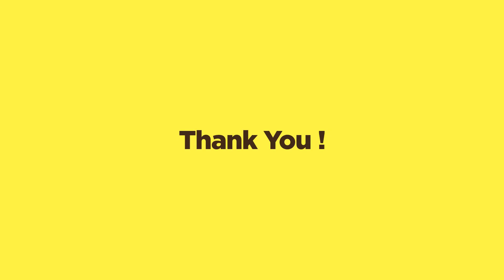BLUE 2D Color Mix & Match Family Special (Large, Small and X-Small)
BLUE 2D Color Mix & Match Family Special
Your choice of colors and sizes!

BE HEALTHY USA - No.1 DISTRIBUTOR OF KOREAN MASK(KF94) IN THE USA